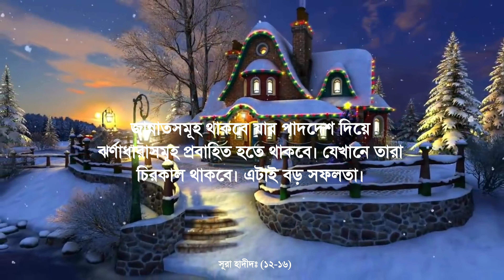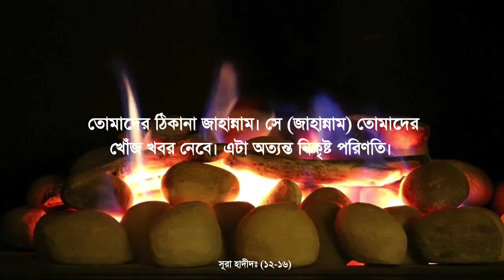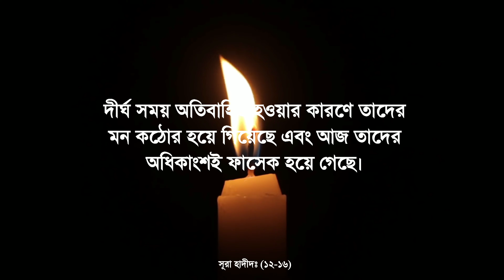সিরাতে মু'মিন ও মুনাফিকের চূড়ান্ত পরিণতি